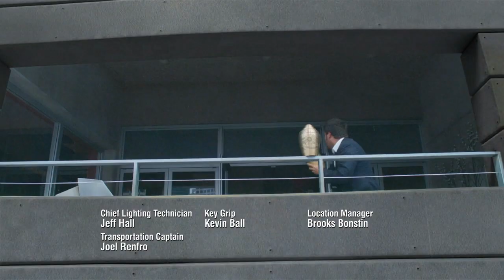BEST OF SEASON 2 | PART 1 | HAPPY ENDINGS